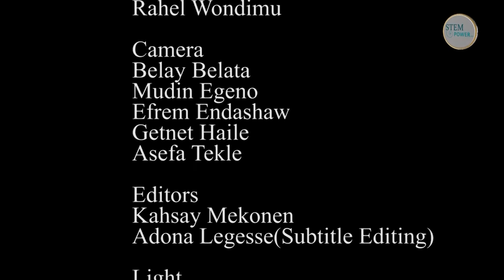STEMpower Inc, Episode 140: Israel-Ethiopia Innovation week